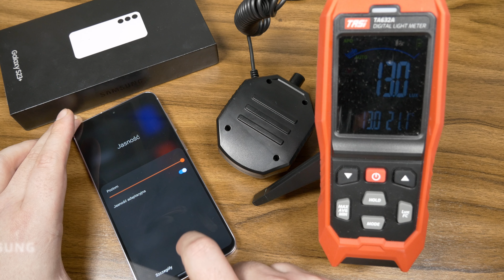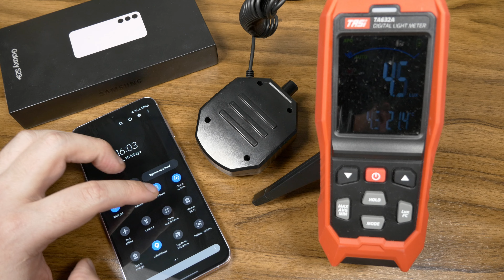SAMSUNG Galaxy S23+ Jasność Ekranu 1750 nitów ?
Jak dobrze i mocno świeci ekran w SAMSUNG Galaxy S23+ ? Jaka jest Jasność ekranu w nim? Deklaracja to max 1750 nitów w szczycie.

W filmie wykonuje pomiar światła otrzymanego od niego ( mierzę natężenie światła Lux ( lx )). Skoro producent deklaruje jasność na poziomie 1000 nitów to umieszczając nad ekranem miernik ( Luxomierz ) powinniśmy otrzymać praktycznie prawie 1000 lx ( Luxów ) światła. Czy tak jest Sprawdźmy?  ( sonda jest dodatkowo izolowana od światła zewnątrz.

Pomiaru dokonuję za pomocą aplikacji OLED Tools ( za jej pomocą mamy plansze jednolitych kolorów podstawowych i bieli z możliwością ustawienia dowolnej jasności ).
Miernik wykorzystany  do pomiaru to TASI TA632A dokładność +/-2%